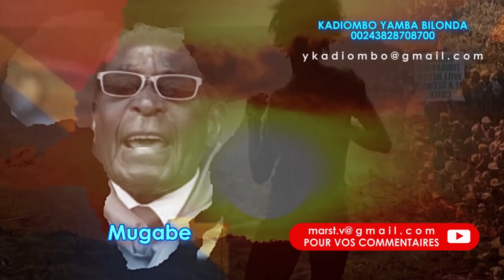POURQUOI LES KATANGAIS OUBLIENT TOUT